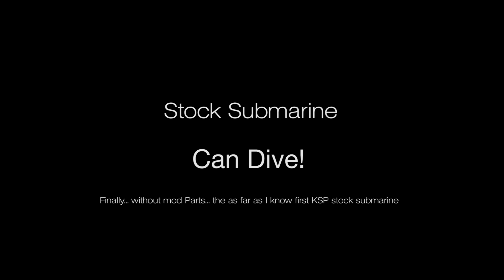KSP - working stock submarine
Before 1.05 this was quite unique: :D
I think this is the first stock submarine made in kerbal space program 1.0.2 , that can actually dive and return without harm.  My record is over 400m of diving. This boat should be capable of diving 2km.
What is your record?